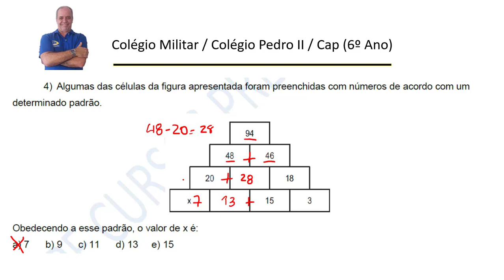Raciocínio sobre padrão lógico na matemática. Concurso do Colégio Militar RJ e Pedro II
Concurso de admissão ao 6º do Colégio Pedro II e Colégio Militar do RJ. Raciocínio envolvendo um determinado padrão na matemática.

📘 CURSOS PREPARATÓRIOS

🎖️ TURMA KIDS 2018 - COLÉGIO MILITAR E COLÉGIO PEDRO II
- INSCRIÇÕES ABERTAS!
- Ingresso no 6º ano do ensino fundamental. (PRESENCIAL)

📕 Apostilas preparatórias para o Colégio Militar e Colégio Pedro II (Ganhe o bônus da Plataforma Digital para Simulados e Exercícios)

▶ Produção e Edição: Cape Video
▶ Voz: Roger Carreira